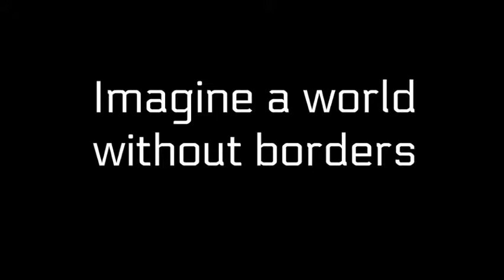Video Essay Dystopia PART SAMPLE Unedited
This is a dodgy sample of what you might do!